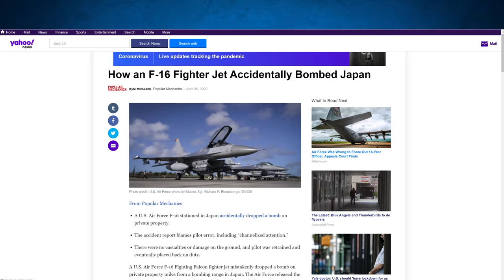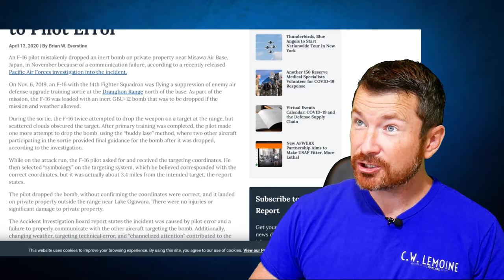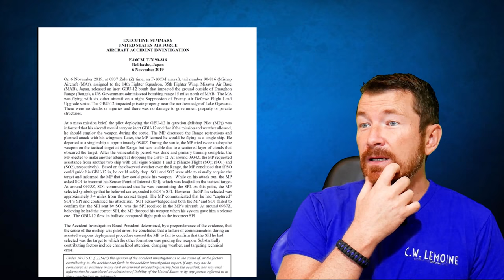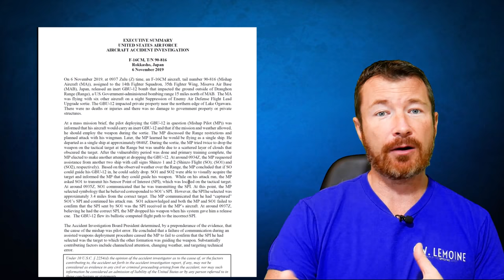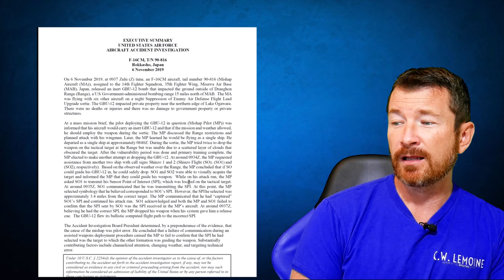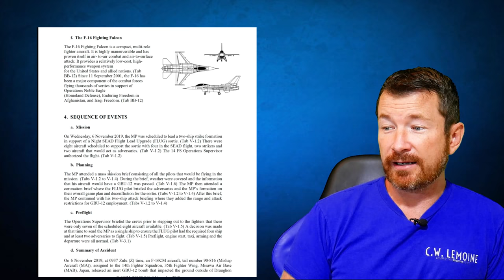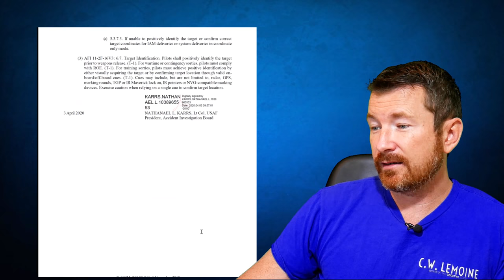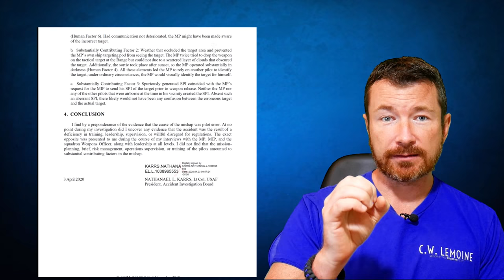Did an American F-16 Really Bomb Japan?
The Air Force released its Accident Investigation Board results on an unintentional release in November of 2019.  Several news outlets picked up on the story, but did an F-16 really bomb Japan?  In this episode, we take a look at the official AIB report and discuss its findings.
Mondays With Mover
C.W. Lemoine Author VLOG

Got a question for the Mover Mailbag?  New address!